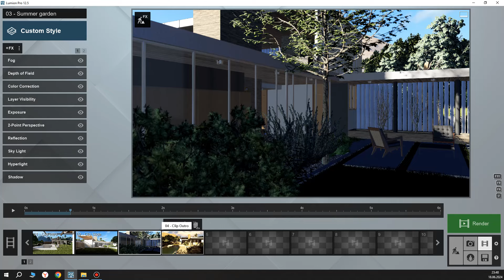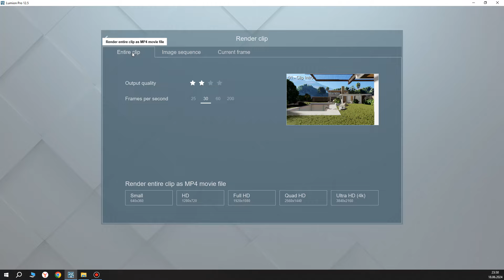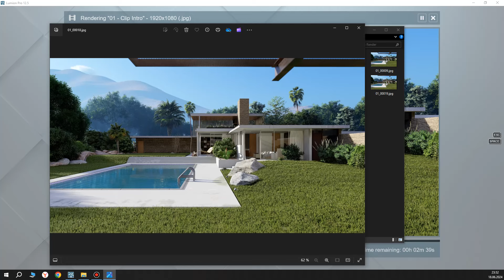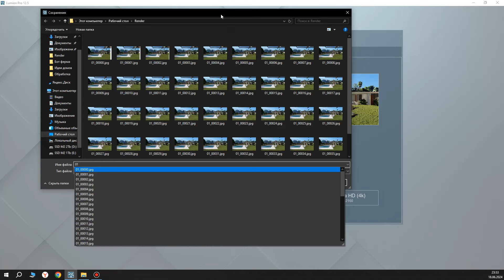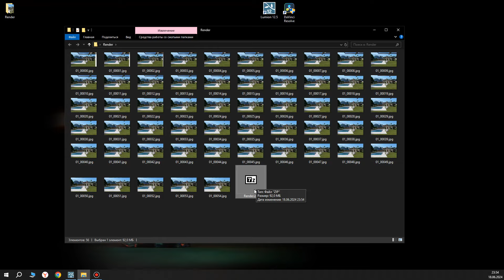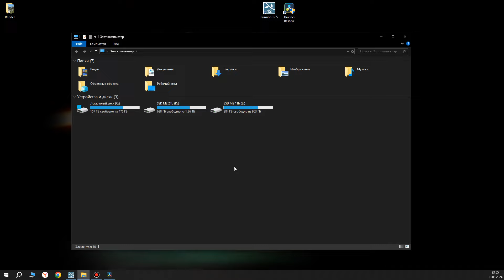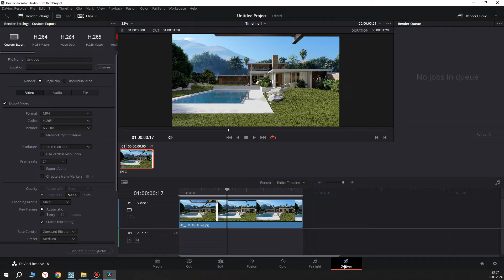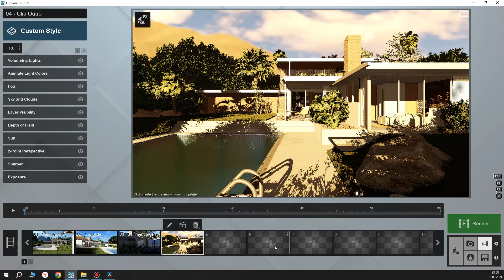Как правильно рендерить в Lumion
Мощная, недорогая и удобная рендер ферма Green Clouds, попробуйте бесплатно! Переходите по ссылке ниже и забирайте приветственный бонус на счет!

Приятной работы!